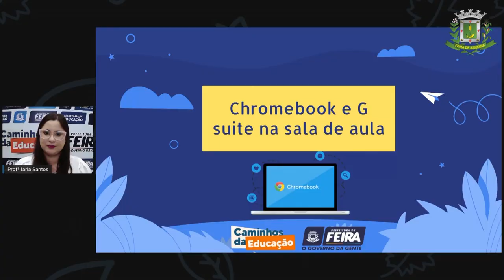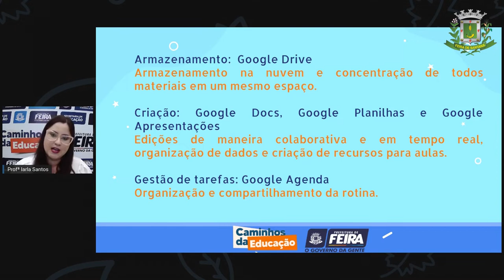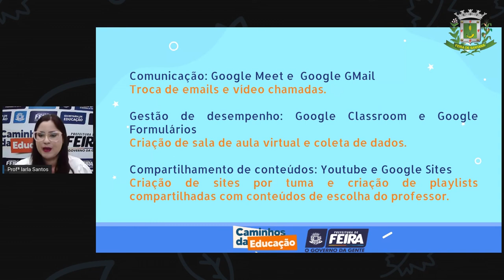VT Chromebook em Sala de Aula - Iarla Santos